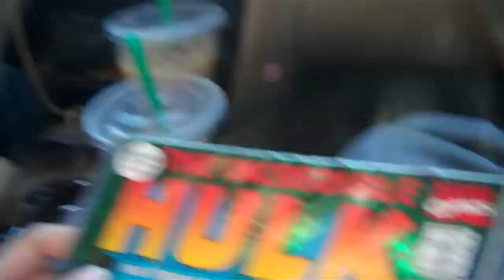Silly Songs With Josh & Leah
driving in our automobile..down the road...singing..lots of songs...that we don't know all of the words to...while arguing about what the words really are..enjoy!